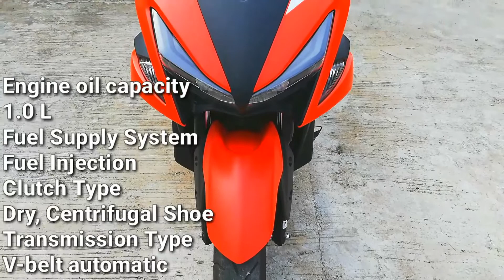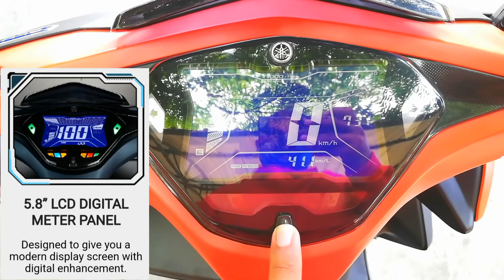YAMAHA MIO AEROX 155 REVIEW